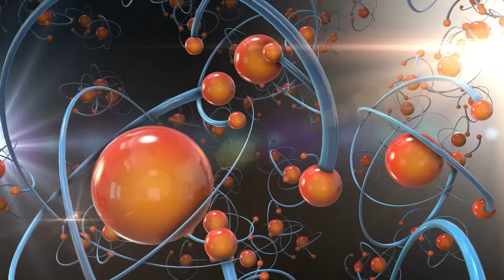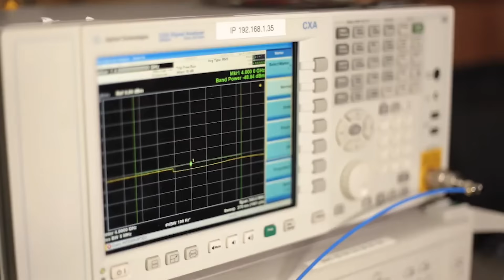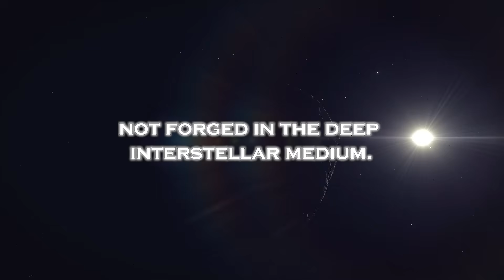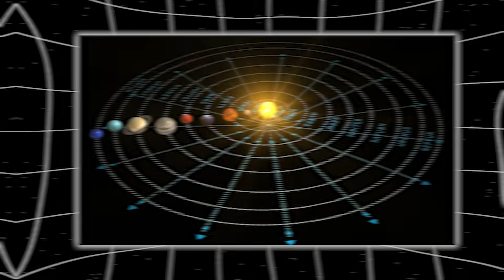James Webb Telescope Just Detected Something Mysterious Just Crashed Into the Moon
For less than a second, the Moon did something it almost never does in front of us. It flashed. No warning, no gradual buildup, no time to react. Just a sharp, isolated burst of light on an otherwise silent and airless surface. At first glance, this looked like just another lunar impact, one of the countless collisions that have shaped the Moon over billions of years. But this one was different, not because of its size, but because of when it happened, how it was detected, and what else has been moving through the Solar System at the same time. The James Webb Space Telescope has been watching subtle changes across the inner Solar System for months now, tracking objects that don’t behave the way we expect. And as data from this lunar flash began to settle, an unsettling thought emerged. What if this impact was not an isolated event. What if it was a fragment of a larger pattern, a quiet echo of something far bigger that recently passed through our cosmic neighborhood. Could it be a fragment of the 3I/ATLAS? Some kind of probe that the interstellar object sent to the moon?